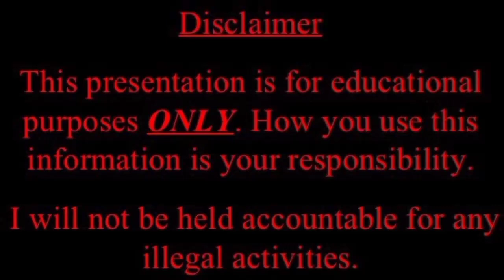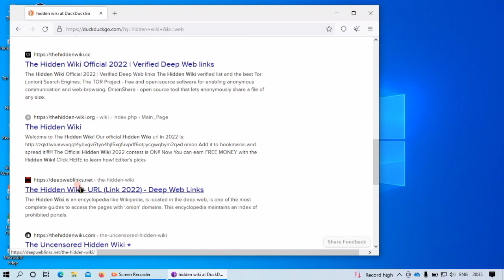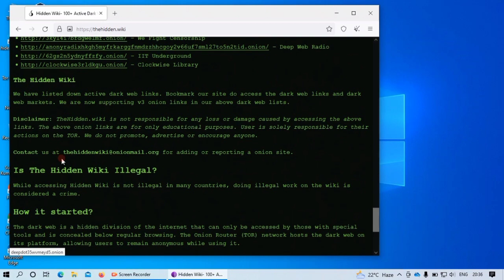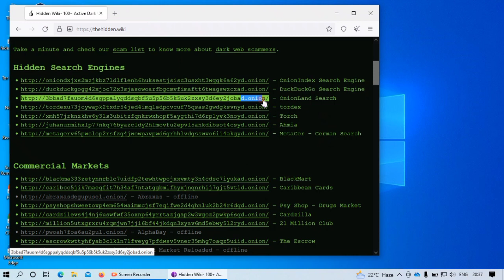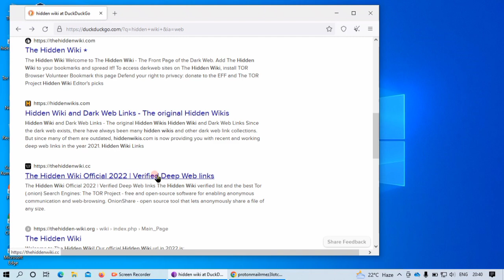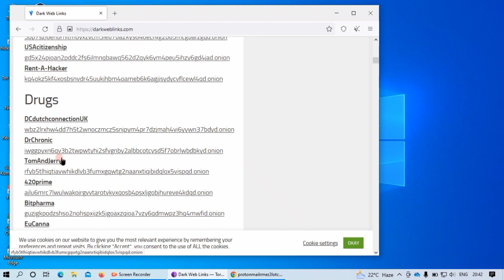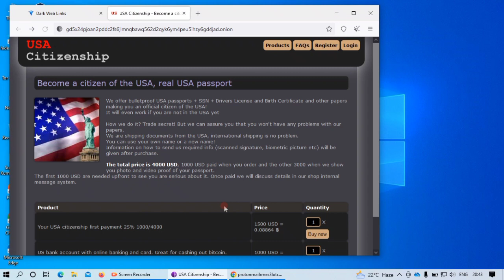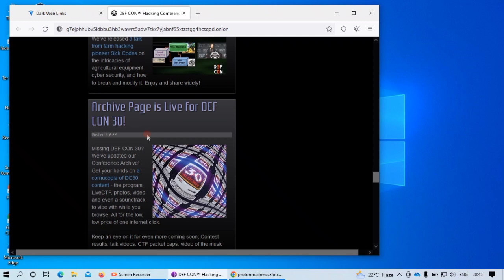DARK WEB LIVE ACCESS ON PC||DARK WEB CREPE WEBSITE AND LINKS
This video is educational purposes only we are not promoting any elligal activities and crepe.